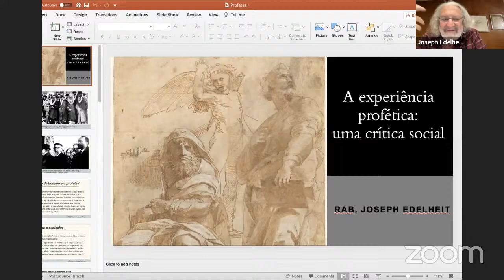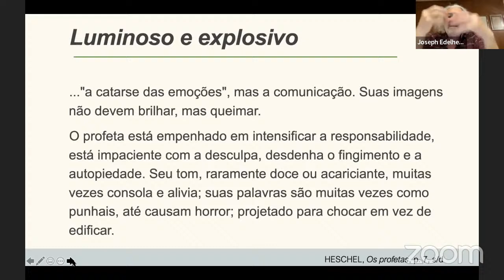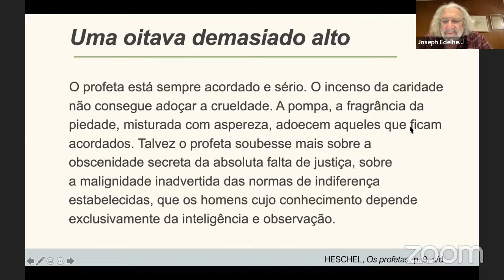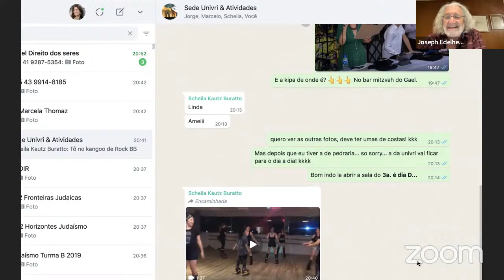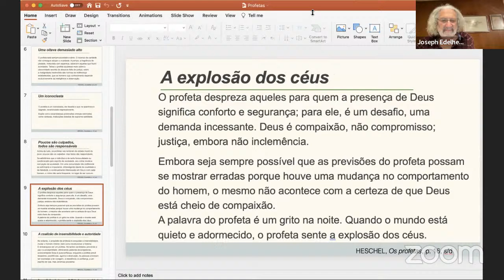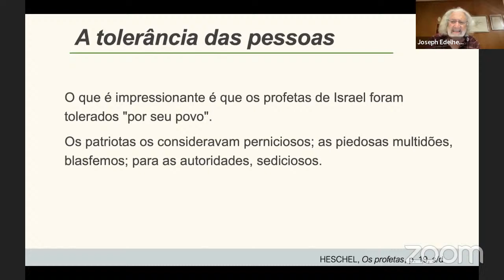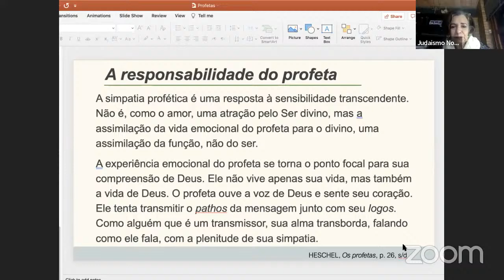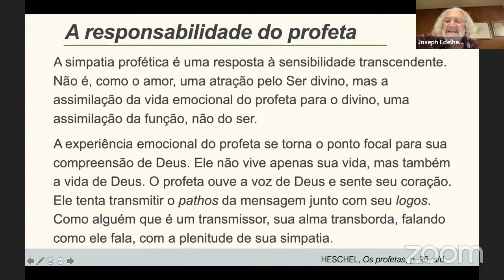3a. é Dia D... Profetas e a crítica social com Rab. Joseph Edelheit